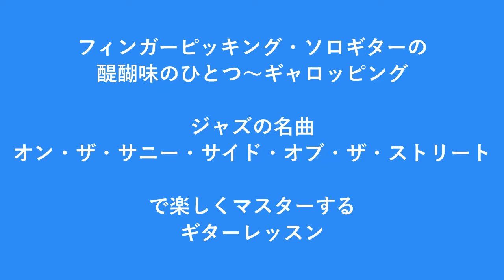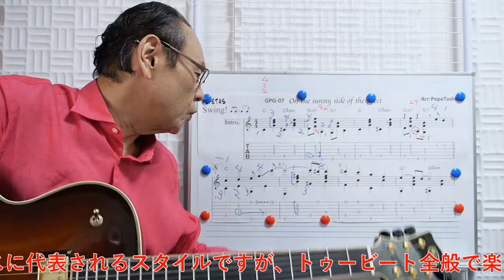フィンガーピッキング・ソロギターのギャロッピングで楽しむ「オン・ザ・サニー・サイド・オブ・ザ・ストリート」のギターレッスン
購入者リピート率75%越を長年継続中のペペタス・ギターレッスンビデオ。
ストリーミングでますます便利になりました。

ジャズの名曲「On the sunny side of the street」を２ビートで、ギャロッピングで楽しもう。

エレクトリック、スティールまたはナイロン（クラシック）アコースティックなど、あらゆるタイプのギターでも楽しめるようにアレンジしています。

フィンガリングでは、ジャズやポップス対クラシックのように、ジャンルによって異なる常套手法の違いも解説し、双方の異なる視点を習得できるよう、その違いと各々の利点を解説しています。

また音価（音の長さ）のコントロールが、グルーブ（リズムのノリ）コントロールに直結していることも解説しています。

ギャロッピング独特のピッキングも明確にシステム化され、例外無く運指を行うことで、感じる難易度を下げています。

またギャロッピングの難しいと感じる大きな要因、シンコペーションもたくさん取り入れて練習できるようにしていますが、Aメロのバリエーションとして行うため、シンコペーションの有無での違いが分かりやすく、コツもつかみやすくしています。

全ジャンルのギター愛好家に楽しんで学習してほしい、レッスン内容です。

詳細・購入はペペタスウエブショップ

ペペタス・ギターレッスン・ビデオの【サンプル動画】を集めた再生リストはこちら

ペペタス・ギターレッスン・ビデオに収録の【模範演奏】の再生リストはこちら

オンラインで全国レッスンOKのぺぺタス・ギター教室　サイトはこちら